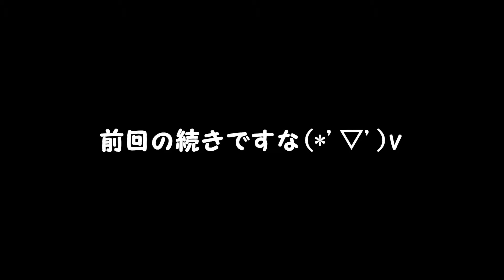【FFVII REMAKE】お芋ちんの新：ミッドガル♪ 34番街【PS4】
ゲーム大好き名古屋人、芋ボンバーが色々なゲームにチャレンジしていくチャンネルです(*'▽')b
プレイスタイルは脳筋プレイが得意技です(*´з`)
これからどんどんゲームやっていくので、みなさんで一緒に楽しみましょう( *´艸｀)
*ボイスチャットは放送に声を載せられる方のみお願い致します*
(視聴者様のための放送を心がけております、視聴者様が置いてけぼりにならないためにご理解の程、お願い申し上げます。)

I am a channel for beginners to challenge various games.(*'▽')b
Play style is good skill for brain muscle play.(*´з`)
I will continue to play games more and more, let's have fun together.( *´艸｀)
* Voice chat only please those who can voice voice in the broadcast *

＊今やっているゲーム＊
・FINAL FANTASY VII REMAKE
・WRC 8
・GRAN TURISMO SPORTS

＊今後プレイ予定ゲーム＊
・ブレア・ウイッチ　(2020年6月25日発売)
・cyberpunk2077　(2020年9月17日発売)